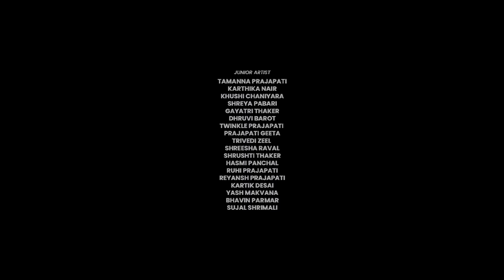Mari Mata Na Pagla (Short Film 2024)|Geeta Rabari | Aghori Muzik |Hariom Ghadhavi |મારી માતા ના પગલા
Mari Mata Na Pagla Short Film (2023)

Dedicated to my Late Grand Parents Bhailalbhai Motibhhai Patel and Late Smt. Jadaben Bhailalbhai Patel. Special Thanks to BMP Family. Alpesh Patel
Remix Credits :-

🔸Singer : Geeta Rabari, Hariom Gadhavi
🔸Rap & Lyrics : Kruz & K.deep
🔸Lyrics : Devraj Adroj/Bharat Ravat @devraj_bharatravat_lyricist
🔸Mix & Master : Kruz
🔸Publicity Designs : Jey Artist @iamjeyartist

Video Credits :-

Cast: Trisha Pandya, Poonam Prajapati, Twinkle Sutariya, Urvi Thaker, Pradip Parmar, Varun Goswami & Prahar Pandya

Junior Artist: Tamanna prajapati, Karthika Nair, Khushi Chaniyara, Shreya Pabari, Gayatri thaker, Dhruvi barot, Twinkle prajapati, Prajapati geeta, Trivedi zeel, Shreesha Raval, Shrushti thaker, Hasmi panchal, Ruhi Prajapati, Reyansh Prajapati, Kartik Desai, Yash makvana, Bhavin parmar & Sujal shrimali

Production by: Wings Entertainment

Concept & Direction: Umang Pandit & Chintan Prajapati

Editor: Naren Bombay

DOP: Naren Bombay & Rakesh Soni

Choreographer: Umang Pandit

Costume Designer: S. L. Dresswala, Sidhpur

Make-up: Aman Pandit (Anu Beauty Care)

Lights: Nayan Patel

Production asst: Vinay Prajapati, Manan Mewada, Kaushal Prajapati, Varun Goswami, Smit Vyas

Special Thanks
Jignaben Dave
Dr. Bhavesh Prajapati
Dr. Ravi Patel
RS Photography
Arpita thaker

Location
Yoganjali Kelvani Mandal, Sidhpur.
Khilkhilat Hospital Sidhpur
Aditi Clinic

Original Credits :-

•Singer : Geeta Rabari
•Composer : Maulik Mehta & Rahul Munjariya
•Music Production & Programming : Rahul Munjariya
•Lyricists : Devraj Adroj & Bharat Ravat
•Rhythm Arrangement : Maulik Mehta & Firoz Zeriya
•Dhol : Firoz Zeriya, Ayaz Zeriya, Imran Zeriya & Kalim shaikh
•Drums : Bipin Solanki & Imran Zeriya
•Roto's : Ravi chavda
•Duf, Madal & Chando : Babbubhai & Dinesh Bairva
•Percussion : Dinesh Bairva
•Shehnai : Omkara Dhumal
•Clarinet : Santosh Gandharva
•Flute : Sandeep Kulkarni
•Mandolin, Drum & Banjo : Chandrakant Lakshpati
•Keyboard Harmony : Rahul Munjariya
•Guitar, Bass Guitar : Sanket Khandekar
•Music Supervision : Dinesh Bairva
•Track Management : Jay Mehta
•Chorus : Amip Prajapati, Kaushal Pithadiya, Jaimin Vaidhya, Meet Mehta
Ashita Prajapati, Rupa Pujara, Varsha Nayak & Vishva Mody
Recordist : Krishna Sirgaonkar & Meet Mehta
Mixing & Mastered By : Rakesh Munjariya (Shine wave, Ahmedabad)
Digitally Recorded at : Virtual Studios, Sanjaya Gujrat India
M3 Digital recording Studio, Ahmedabad, Gujarat, India
Euphony Studio ( Mumbai )